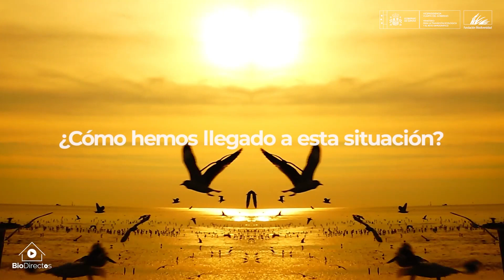La biodiversidad: aliada para frenar pandemias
La ciencia y la investigación vienen avisándonos desde hace décadas: la conservación de la biodiversidad es fundamental para evitar pandemias. Es la mejor inversión que podemos hacer para nuestra propia salud y la del planeta.

Hoy, más que nunca, no debemos olvidar que la naturaleza no nos necesita. Nosotros somos los que necesitamos a la naturaleza.